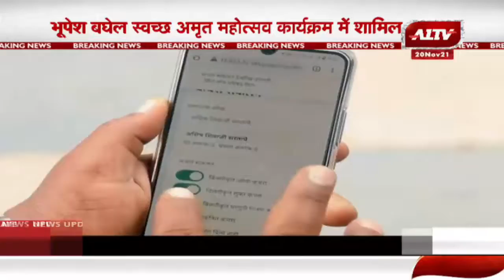Delhi Live: 'स्वच्छ सर्वेक्षण 2021', छत्तीसगढ़ को स्वच्छता में नंबर वन रैंकिंग का अवॉर्ड